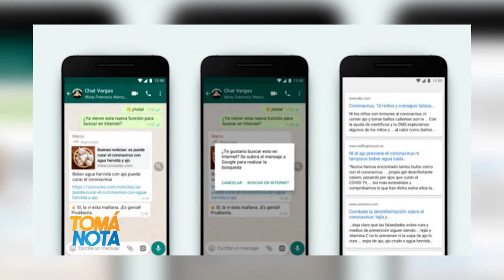Whatsapp combate las Fake news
Qué pruebas está realizando la app de mensajería para combatir las noticias falsas, lo cuenta Fernando Álvarez Méndez.